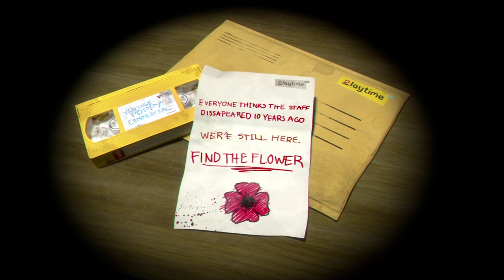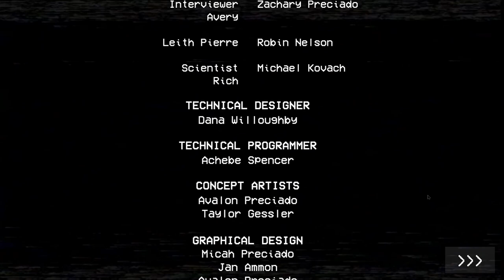Poppy Playtime Chapter 1: Full Walk-through | 100% Completion | All 5 Tape Locations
Lucian plays through Poppy Playtime Chapter 1, achieving 100% completion. This no-commentary walkthrough is perfect for those who want to experience the game without any distractions. Follow along as Lucian guides you through every step and secret in Chapter 1, ensuring a smooth and complete playthrough. Enjoy the eerie atmosphere and puzzle-solving gameplay of Poppy Playtime without interruptions.